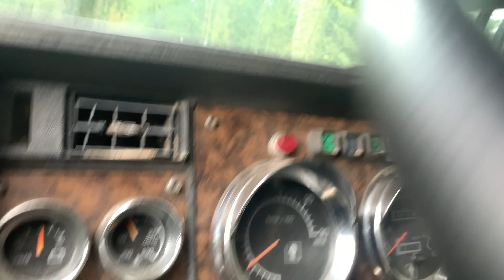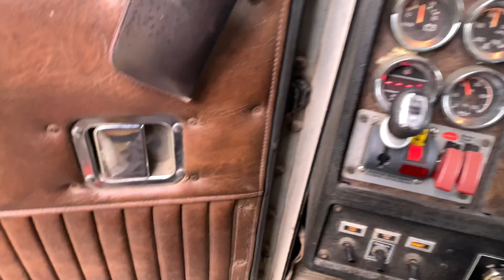Hauling a Brushcutter Tractor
Picking up a Brushcutter Tractor from a jobsite